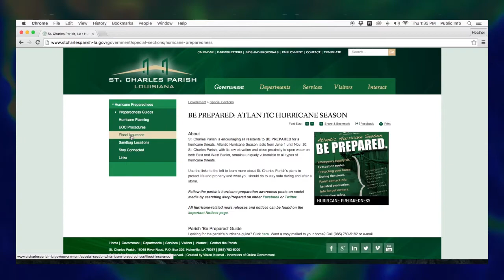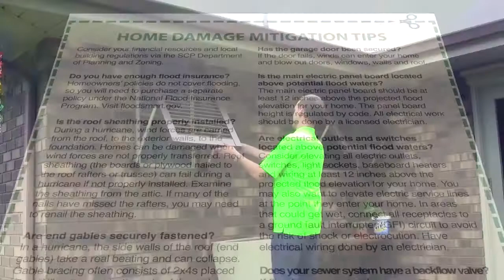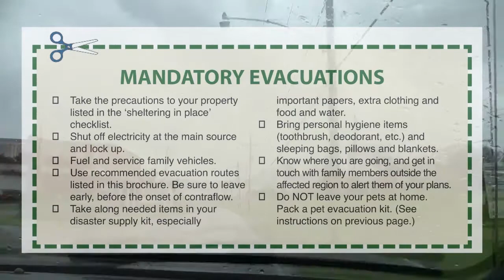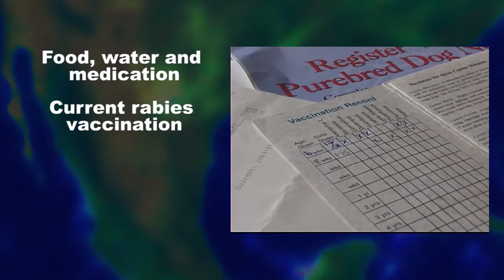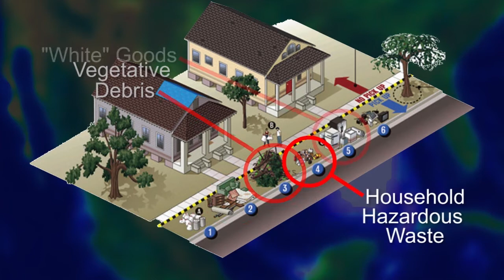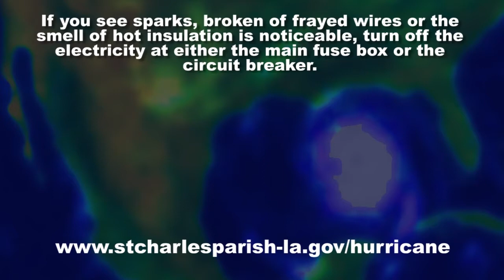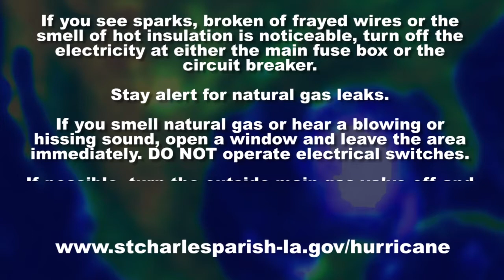Be Prepared: Video Hurricane Guide